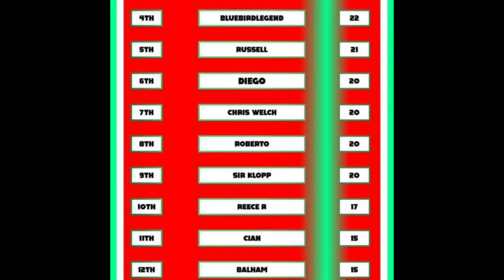PREMIER LEAGUE PREDICTIONS WEEK 5 - EVERTON V LIVERPOOL AND MORE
Hello and welcome back to The Doug Out Football Channel

In today’s video Douglas is back with his Premier League Predictions Matchweek 5. After the International Break the Premier League is back. Starting things off is the most eagerly anticipated Merseyside Derby of recent years. Everton take on Liverpool at Goodison Park at 12 30pm live on BT Sport. Chelsea then take on Southampton at Stamford Bridge where you can watch it on BT Sport box Office. Saturday Night Football has Manchester City taking on Arsenal at the Etihad Stadium. Newcastle take on Manchester United at St James Park at 8pm. Sunday’s games see Sheffield United take on Fulham at Bramall Lane at 12pm. Sky Sports Super Sunday sees Crystal Palace take on Brighton and Hove Albion at Selhurst Park and then at Spurs take on West Ham United at the Tottenham Hotspur Stadium. Finally on Sunday Leicester take on Aston Villa at King Power Stadium at 7 15pm. Monday night games see West Brom taking on Burnley at 5 30pm and Leeds United taking on Wolves at Elland Road at 8 pm. As always I will leave a template of these fixtures and all you have to do is copy and paste your predictions in the comments section and if you are the high scorer you will get a shoutout in the next video. Also I will leave the leaderboard here too!

1st Shane O Donnell 26 points
2nd Me 23 points
3rd Screamboy8 22 points
4th BluebirdLegend 22 points
5th Russell Bland 21 points
6th Diego C Palace 20 points
7th Chris Welch 20 points
8th Roberto Hollis 20 points
9th Sir Klopp 20 points
10th Reece Russell 17 points
11th Cian Dolan 15 points
12th Balham Guy 15 points
13th NWM 13 points
14th James Harlaw 12 points

Fixtures for Gameweek 5

Everton v Liverpool
Chelsea v Southampton
Manchester City v Arsenal
Newcastle United v Manchester United
Sheffield United v Fulham
Crystal Palace v Brighton and Hove Albion
Tottenham Hotspur v West Ham United
Leicester City v Aston Villa
West Brom v Burnley
Leeds United v Wolves

The Doug Out Football Channel is a football based channel that will bring you Premier League News, Premier League Predictions and Liverpool content including Match Previews, Match Reviews,Transfer News and breaking news stories. We will also bring you Scottish Football Content and Champions League content including Predictions too. Also we will do some live streams including guests from all over the football community and everyone is welcome on the channel.

Keep up to date with everything that ranges from Premier League to Liverpool content to Scottish Football and Champions League too.